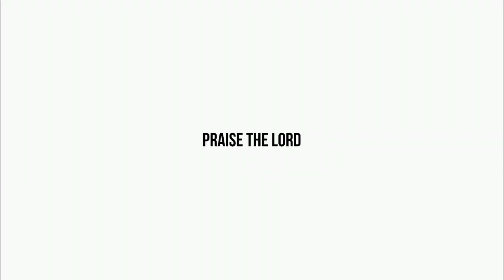పితరుల విషయంలో దేవుడు ఎలాంటి దేవుడుగా వున్నాడు Part - 4 || SHORT MESSAGE - 130